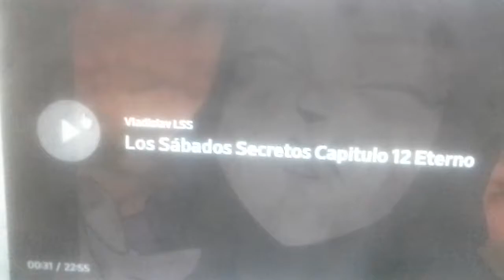The Secret Saturdays WTF BOOM!!!